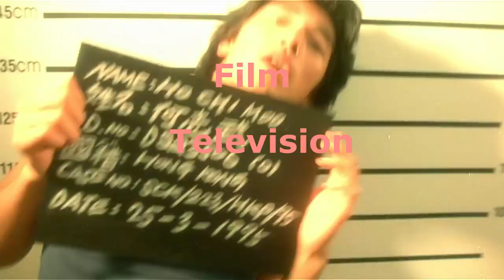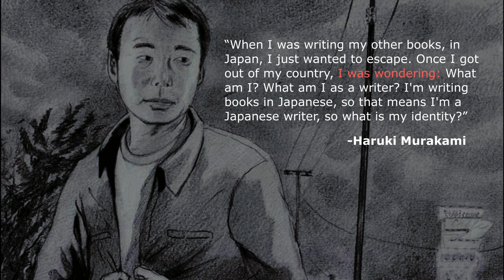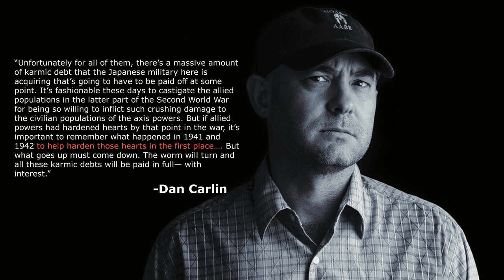The Wind-Up Bird Chronicle: Confronting the Self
Be it an individual or a national identity, one of the greatest dilemmas of the human condition is confronting the self. Murakami does just that in both a local and historical context, where Toru must understand why his wife left him, just as Japan must understand the grave atrocities its military committed during World War II. It's all a matter of reflecting upon the self in order to move forth into an optimistic future.

CREDITS:

Written by: Zack Eritz
Directed by: Zack Eritz
Narration by: Zack Eritz
Editing by: Zack Eritz
Produced by: Zack Eritz

Artist: Lee Rosevere
Song: Sky Chaser

Artist: Blue Dot Sessions
Song: Cicle DR Valga